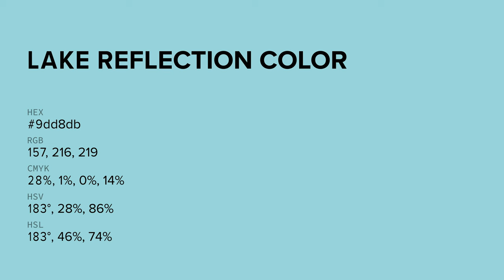Lake Reflection color 9dd8db hex color - Blue color - Warm color 9dd8db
What color is Lake Reflection ? 9dd8db hex color - Blue color - Warm color 9dd8db

Hex 9dd8db Color Code is also known as Lake Reflection color.

Hex 9dd8db Color code in RGB color code model is created after adding 61.57% red color, 84.71% green color and 85.88% blue color.
Hex 9dd8db Color code in CMYK color (process color) code model is generated after subtraction of 28% cyan, 1% magenta, 0% yellow and 14% black.